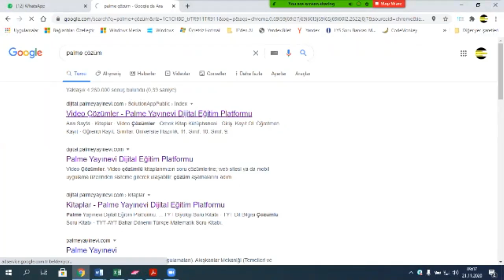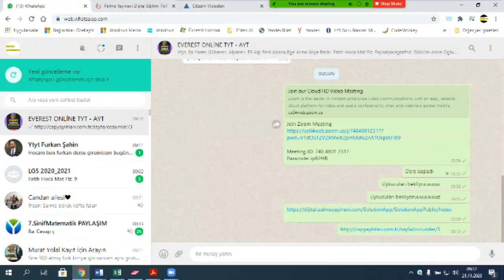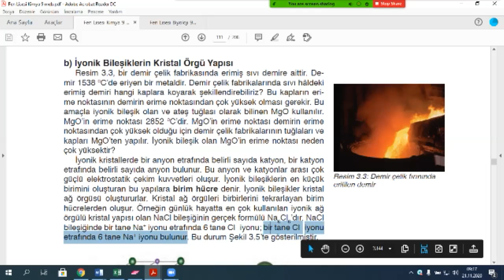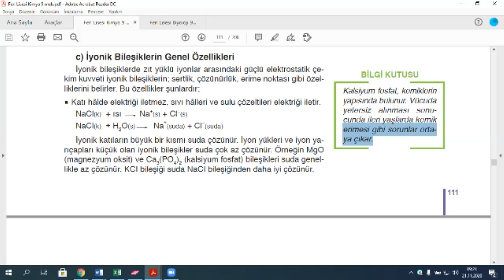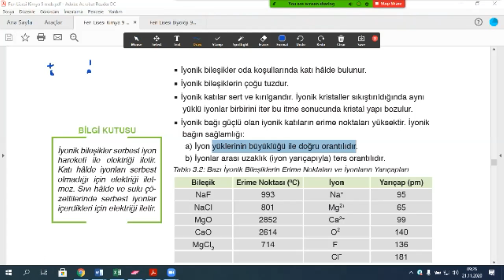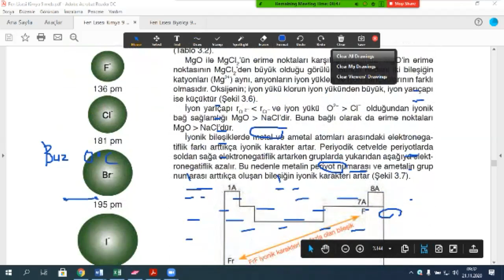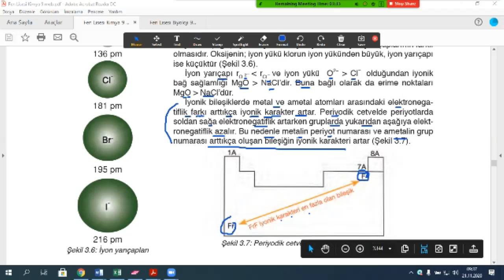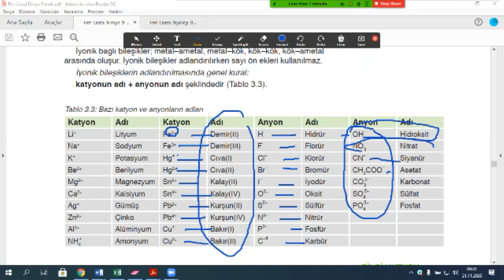9. Sınıf KİMYA TYT AYT (Konu: ATOM, ELEMENT, KOVALENT, İYON ) HASAN CANDAN HOCA 5325733911 ÖZEL DERS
9. Sınıf KİMYA TYT AYT (Konu: ATOM, ELEMENT, KOVALENT, İYON ) HASAN CANDAN HOCA 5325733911 ÖZEL DERS  FİZİK-MATEMATİK- FEN-KİMYA dersi.